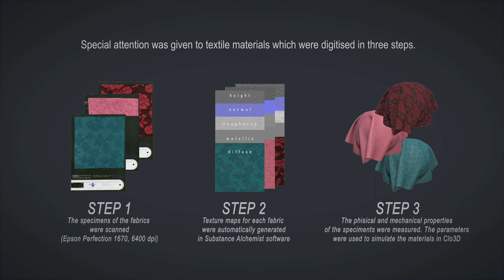A digital reconstruction of textile materials: Julitta, "The Forest"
The video presents a digital reconstruction of historical textile materials for a theatrical costume for Julitta in the play “The Forest” (1871) by A.N. Ostrovsky. The authors used 2D scanning to capture the look of the surfaces, post processed the images in PixPlant, generated texture maps in Photoshop and put those on the 3D models in SubstancePainter. The authors of the 3D model are Aleksei Moskvin and Mariia Moskvina (Saint Petersburg State University of Industrial Technologies and Design). The authors thank prof. Victor Kuzmichev (Ivanovo State Polytechnic University) for providing data required for digitization of textiles. The actual costume that can be seen in the photo was made by faculty members and students of Ivanovo State Polytechnic University. The cloth 3D model by atomov is available at Turbosquid.    DOI: 10.13140/RG.2.2.17797.83680